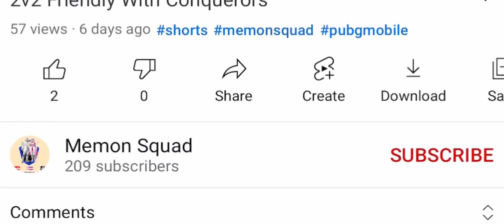Movement You Need Because Inspired By STAR Captain